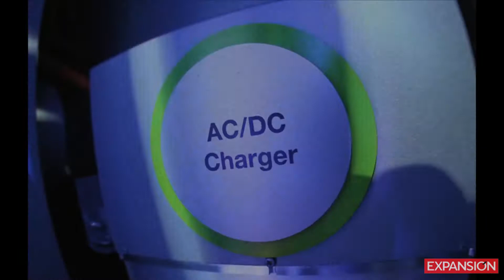5aaac69960b2553b48c8cf2c 1920x1080 Mar 15 2018 19 35 44